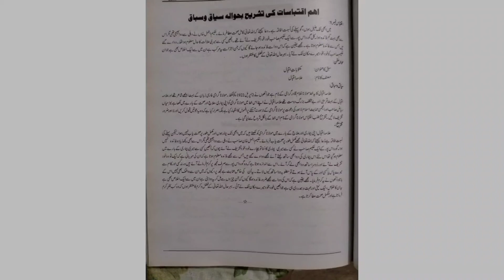انٹرمیڈیٹ سال اول اردو-- حصہ نثر-- مکتوبات اقبال-- اہم اقتباسات کی تشریحات